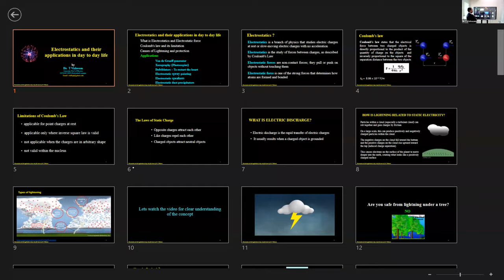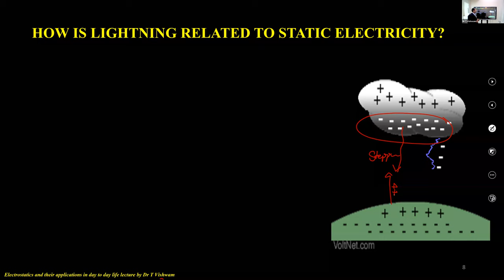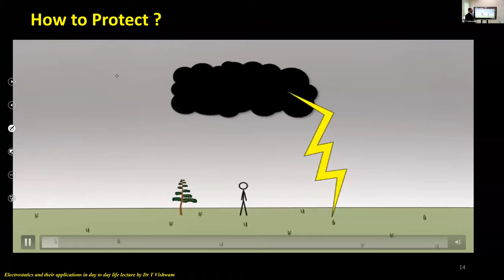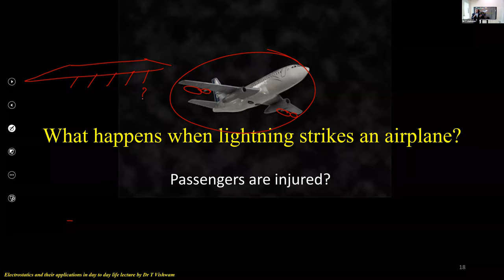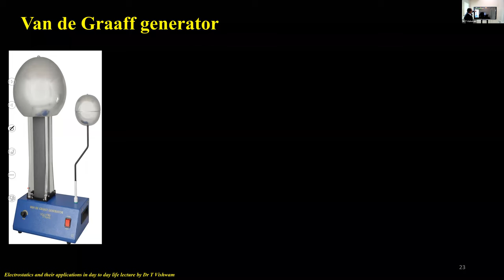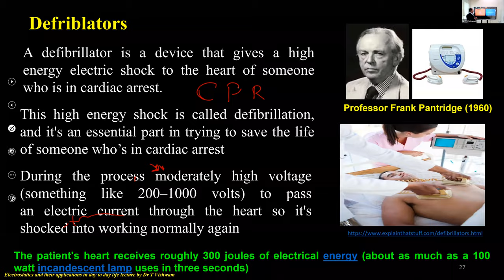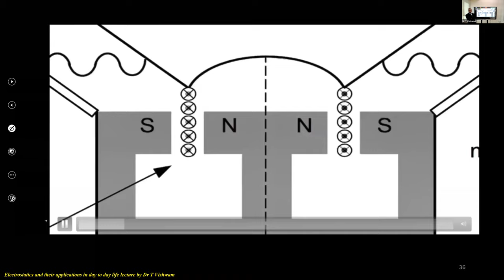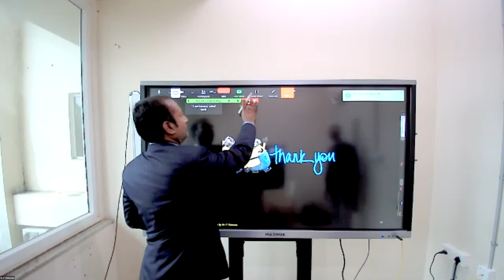Bridge Course- Electrostatics and their applications in day to day life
This video describes the applications of electrostatics and their applications in day to day life.  It covers the fundamental concepts of  origin of lightning,  how to protect and importance of Faraday cage. Further,  working principles of  Van de Graaff generator, Photocopier, Electrostatic spray painting, Defibrillator, Dust Electrostatic precipitator, Electrostatic speakers are explained.